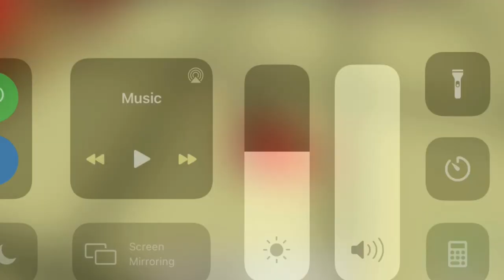[4 CODES] Anime Fighting Simulator-Roblox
Ay 4 CODES ANIME FIGHTING SIMULATOR ROBLOX. We BACK with another VIDEO man. IM HYPED. LES GO ROAD TO 300. I really dont know why im hype-

If you like roblox’s most popular games (Except Adopt Me And MeepCity) this is the place you would want to be at. I upload alot of roblox content and if one of the games has like a code inside of it I’d share it with you guys in case you don’t already know.